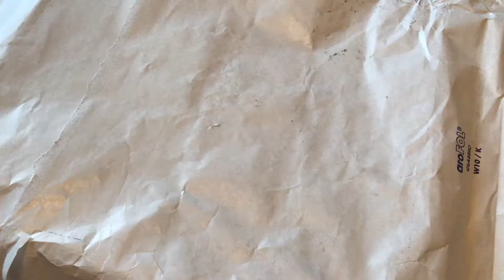HAPPY PLANNER DELUXE COVER | Unboxing and First Impressions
Take a quick look at my Happy Planner Deluxe Cover. A real unboxing and my very first impressions!  :)